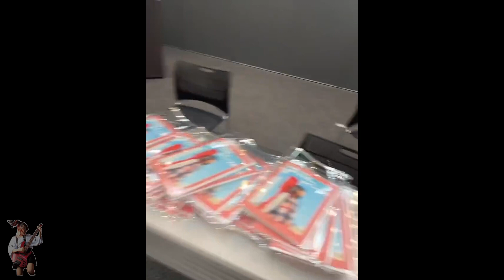Lovebites Fami ❤️ music by Hurriganes Get On -74🇫🇮